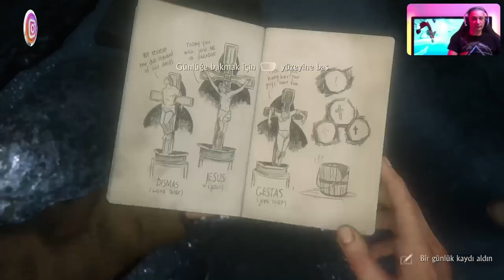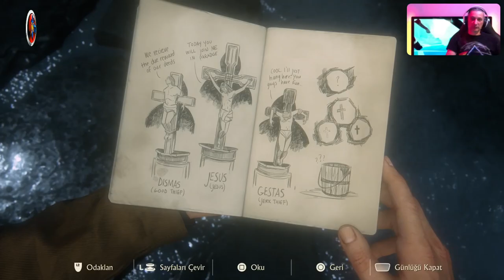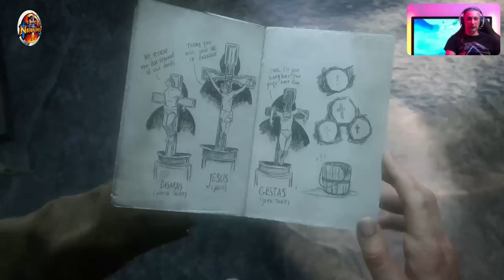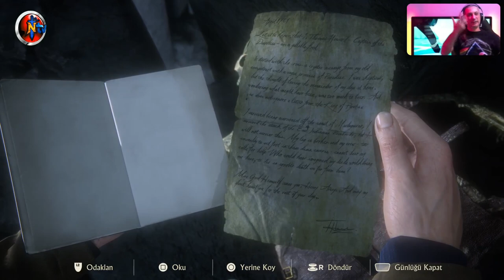🔴 PS5™ UNCHARTED 4: REMASTERED ⭐️ Bölüm 5️⃣⭐️ OnİkiKule (🇹🇷 Dublaj/Altyazı)